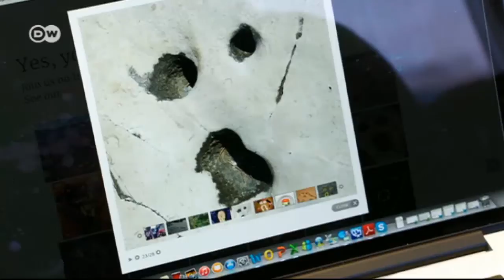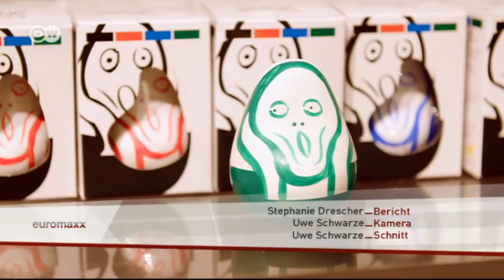Meisterwerke revisited: Munchs "Der Schrei" | Euromaxx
Edvards Munchs „Der Schrei“ ist zwischen 1892 und 1910 entstanden. Insgesamt  malte der Künstler vier verschiedene Fassungen des Bildes.Trotz seiner bedrückenden Stimmung zählt es zu den am häufigsten reproduzierten Kunstwerken überhaupt.